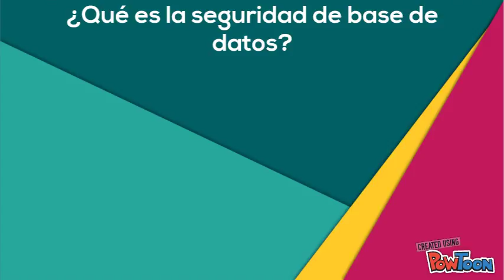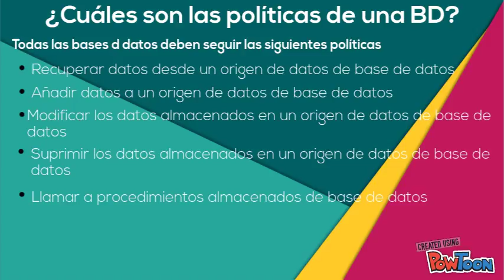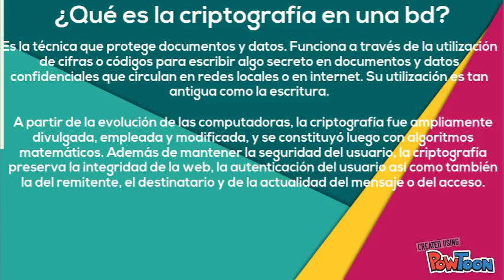Best video ever¡ We broke up :'(